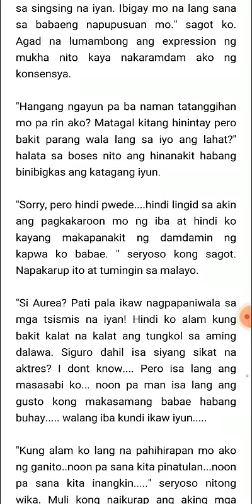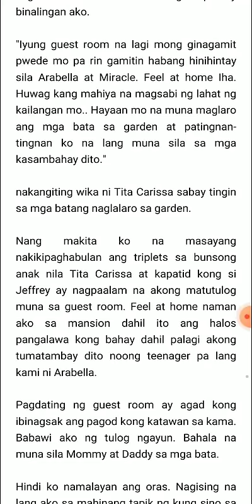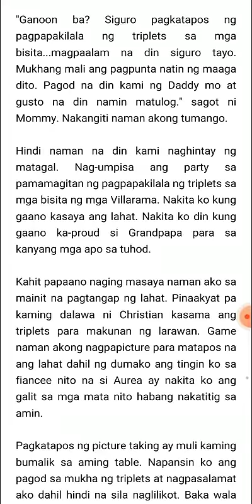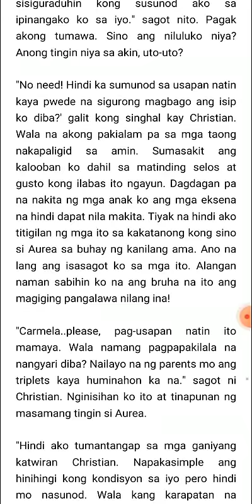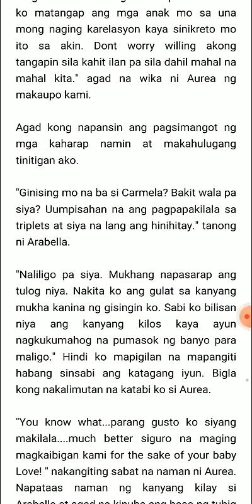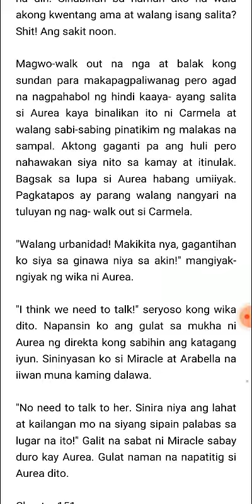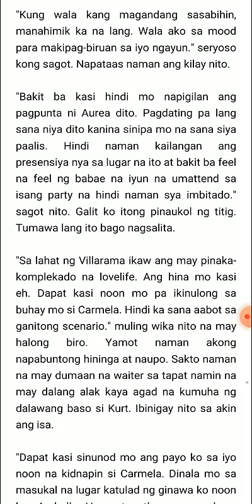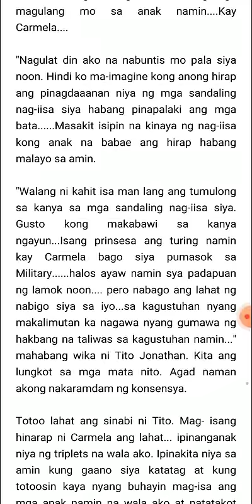CHAPTER 149-151 BILLIONAIRES TRUE LOVE (CARISSA AND GABRIEL)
CHAPTER 149-151
Nestor Palen Paler